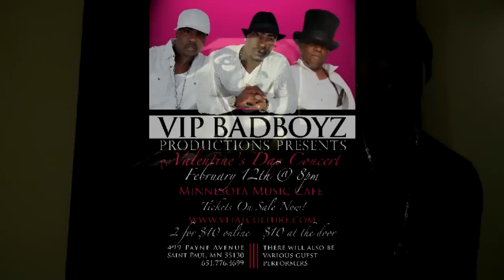Promo for Pre-Valentines Day Concert & Contest.Click Video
Win a Valentines Day Date Contest with VIP BadBoyz Of R&B just go for more info,click on upcoming shows